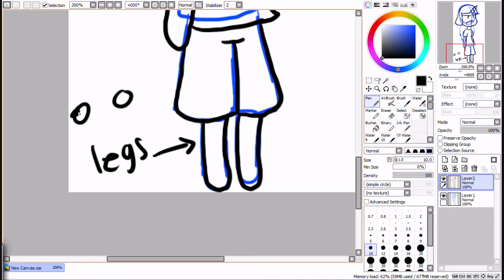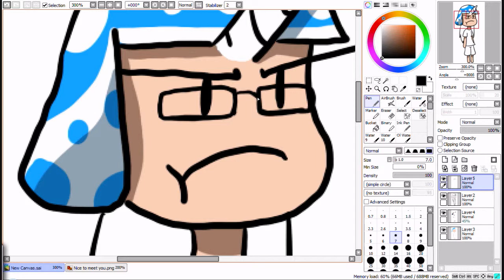I'm a Unicorn :speedpaint:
Something. SO random. I was bored. BUT! I made it in 720 HD! :O
Don't own the audio!!!